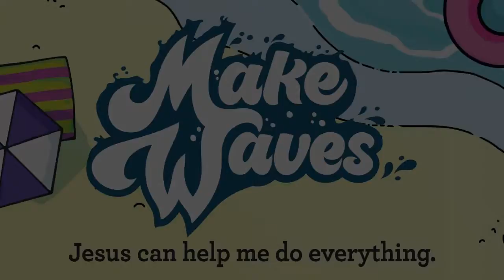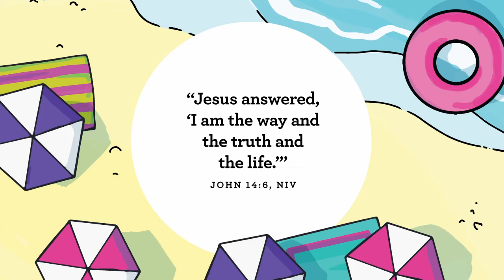[SR] | Pre-K & K | Make Waves | 7.10.22